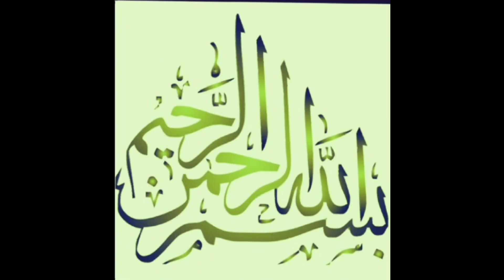Easy tricks making corner of border/lace | باڑر/لیس کے کارنر بنانے کے آسان طریقے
how to sew a mitered corner
mitred corners
kurti border design with lace
mitered border
border
how to make perfect corners
border attaching
how to sew a mitred corner